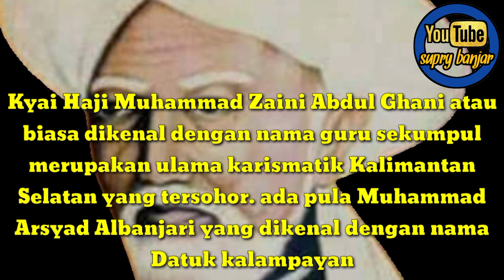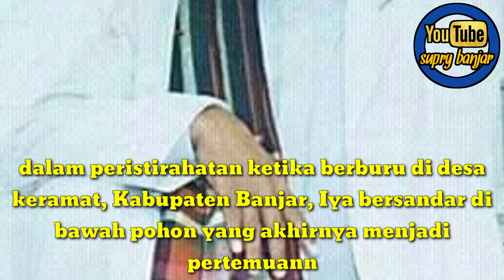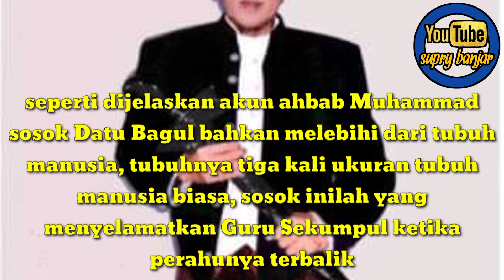kisah Guru Sekumpul ditolong Wali raksasa/Datu Bagul sa'at k3c3lakaaN.!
KH Muhammad Zaini Abdul Ghani atau biasa dikenal dengan nama Guru Sekumpul

BANJARMASINPOST.CO.ID - KH Muhammad Zaini Abdul Ghani atau biasa dikenal dengan nama Guru Sekumpul merupakan ulama kharismatik Kalimantan Selatan yang tersohor.

Ada pula Muhammad Arsyad Al Banjari yang dikenal dengan nama Datu Kelampaian.

Dari dua nama ulama yang tersohor di Kalsel ini, ternyata ada nama ulama lain yang muncul, yakni Datu Bagul.

Syaikh Aminullah bin Syaikh Umar atau Datu Bagul muncul karena cerita dari Guru Sekumpul yang bertemu ketika berburu-burung dahulu kala.

Dalam peristirahatan ketika berburu di Desa Keramat, Kabupaten Banjar, ia bersandar di bawah pohon yang akhirnya menjadi pertemuannya dengan Datu Bagul.

Sosok Datu Bagul tiba-tiba muncul, usai mendapatkan kabar dari khodam Datu Kelampaian, jin Islam yang bernama Datu Bedok.

Bahwa ada seorang wali yang akan bersandar di dekat makamnya.

Pertemuan tersebut membuat Guru Sekumpul yang kala itu diceritakan pada tahun 1970 akhirnya jadi sering mengunjungi makam Datu Bagul...